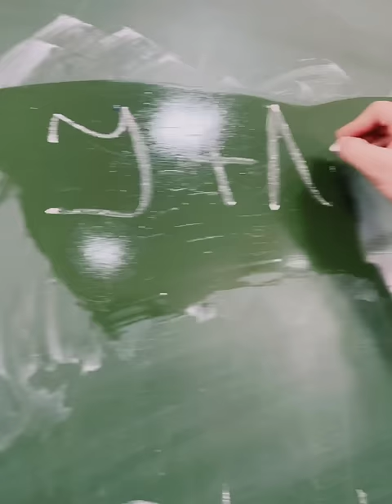Sariq bola maktabni bitirdi☺️